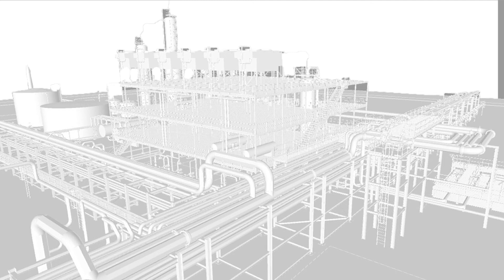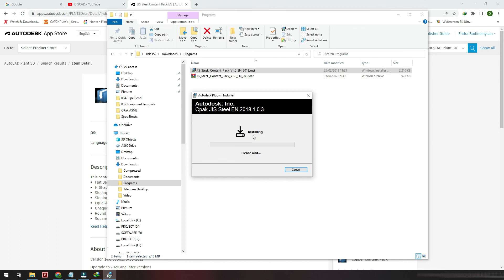AutoCad Plant 3D - JIS Steel Installation